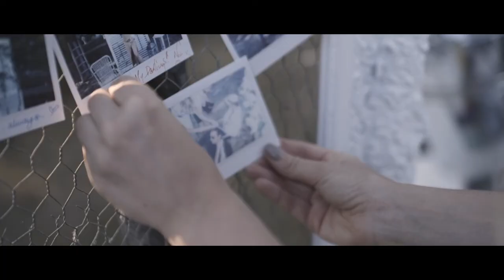A French Wedding at Chateau de Villette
A French Wedding
Chateau de Villette is a magical place to others as well as ourselves: many years ago we got happily married here...

When organising a wedding at the domain, we offer a full package and provide you with a single point of contact. We work with our chosen partners, who are the best suppliers you can find in Burgundy and beyond.

Gastronomy
We work with one of the tope chefs in the region and we can source the best wine of Burgundy, or for that matter, in the world. Coen Storks sits on the national wine judging board and Catherine sources the freshest local product.
Decoration & Flowers
The estate works with a famous Belgian decorator and wedding planner 'Den Atelier van Amandine'. The company is run by Régine Le Clef who has provided the decoration for many high society weddings.
Wine house
We work with several wine houses in the region and in France
Hairdresser & Photographer
Hairdresser and Photographer can be recommended by the estate.
Emmelina Stork is a young and talented wedding photographer from the UK
As an hairdresser we can recommend Annette Carr also from the south of France